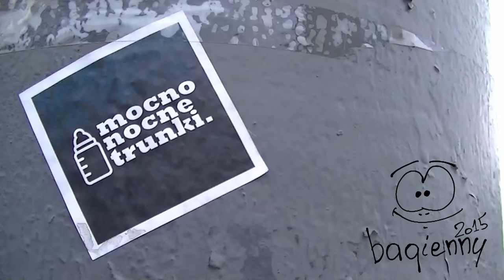Minął tydzień #141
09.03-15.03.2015